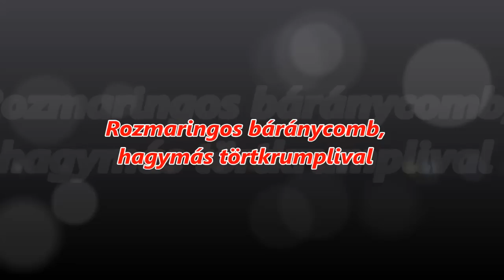Rozmaringos báránycomb,hagymás tört krumplival-Grilled Lambleg with rosemary with potatoes and onion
A húsról leszedjük a hártyákat. Megböködjük a húst több helyen és az inas részeket kissé bevagdaljuk. A húst egy mély tálba tesszük. Megőröljük a borsot és a kakukkfüvet,hozzákeverjük a sót is.
    Felaprítjuk a fokhagymát. Bedörzsöljük a hús egyik felét vele és a mustárral és a fűszerekkel is megkenjük. Aztán bedörzsöljük a másik felét is.
    A rozmaring ágakról lehúzzuk a leveleket és felaprítjuk.
    Rászórjuk a húsra.
    Egy nagyméretű zacskóba tesszük a húst és ráöntjük az olajat. Jól összeforgatjuk és egy éjszakát állni hagyjuk.
    Másnap felaprítjuk a vöröshagymát.
    A tepsit kikenjük a zsír felével. Öntünk bele vizet és a vöröshagymát is bele tesszük. Ráhelyezzük a húst. Megkenjük a maradék zsírral. Lefedjük és előmelegített sütőben,közepes lángon egy órát sütjük. Ekkor megfordítjuk a húst. Újra lefedve még fél órát sütjük. A végén még levesszük a fedőt róla és még ropogósra sütjük. Kivesszük a tepsiből,kihűtjük.
    Közben,sós vízben burgonyát főzünk.
    A tepsit a hagymával tűzön átpirítjuk. Belehintünk apróra vágott rozmaringot,majd pirospaprikát is. Hozzáadjuk a megfőtt burgonyát. Összekeverjük és átpirítjuk.Végül,kicsit megnyomkodjuk,hogy tört burgonyát kapjunk.
    A húst szeletekre vágjuk és burgonyával tálaljuk.

Hozzávalók

    80 dkg kicsontozott báránycomb
    2 db vöröshagyma
    5 gerezd fokhagyma
    2 evőkanál zsír
    1 dl étolaj
    2 teáskanál só
    2 teáskanál egész bors
    1 teáskanál kakukkfű
    2 púpos teáskanál mustár
    2 rozmaring ág

Gebratener Lammkeule mit Kartoffel und Zwiebel als Beilage